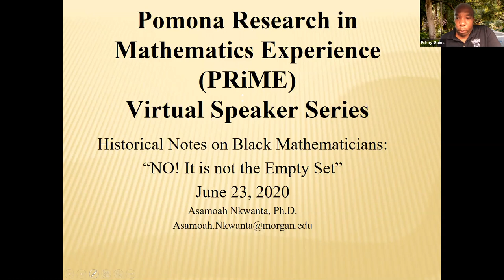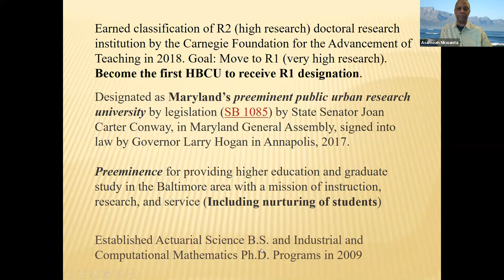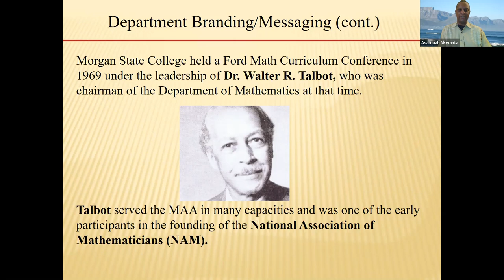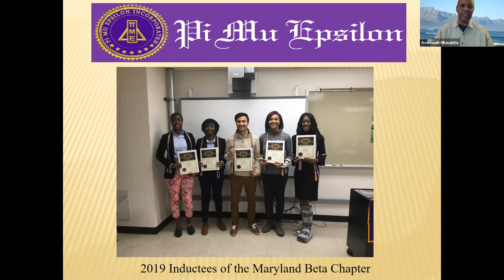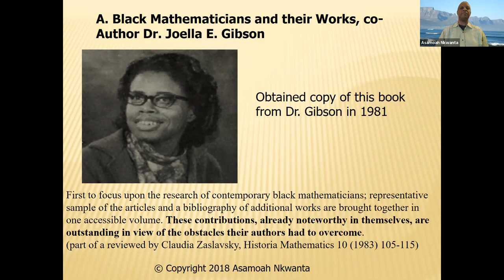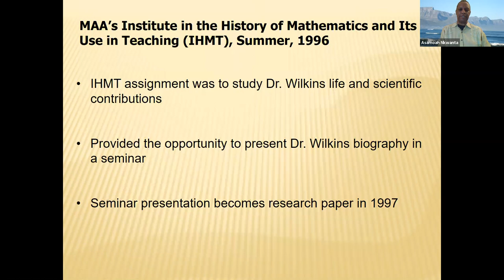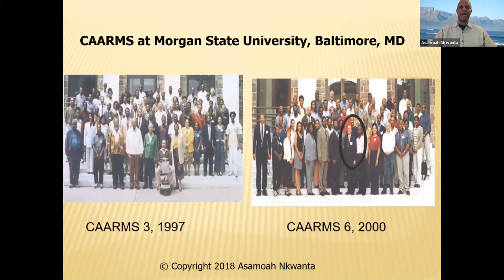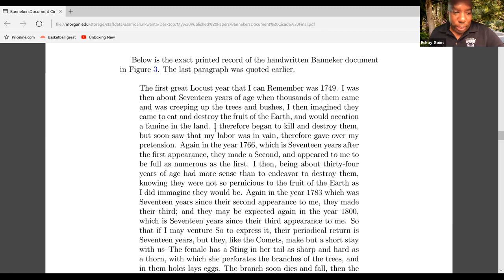PRiME Colloquium with Asamoah Nkwanta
Historical Notes on Black Mathematicians: No! It is not the Empty Set